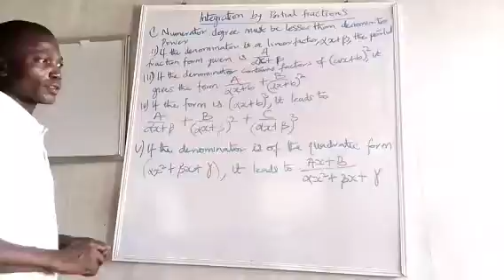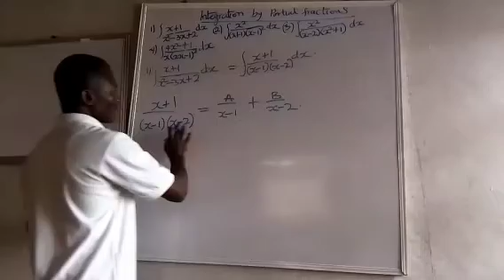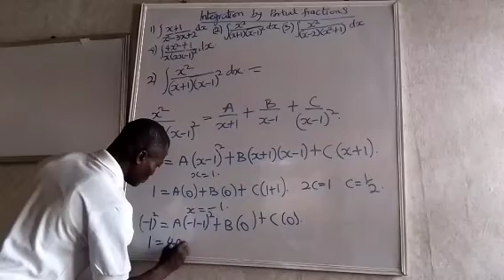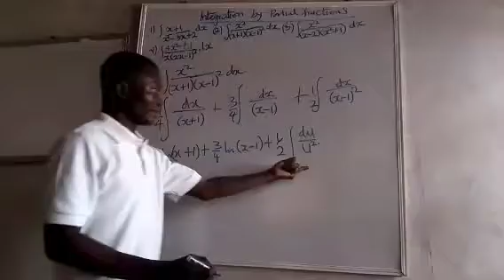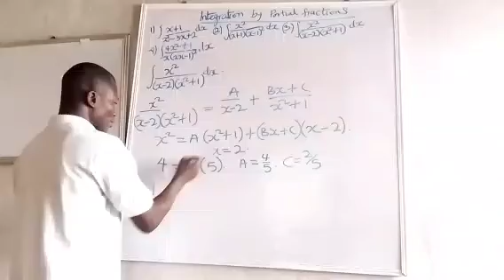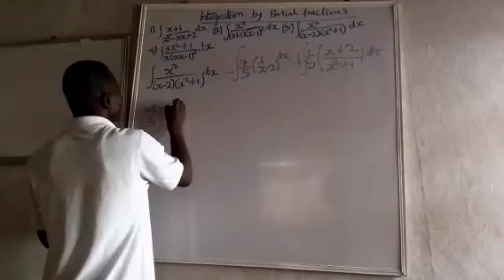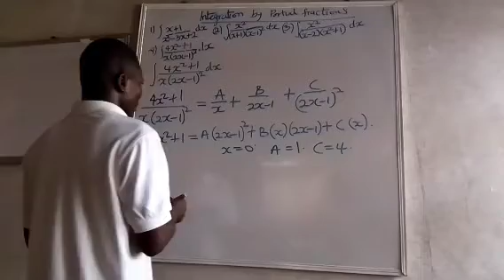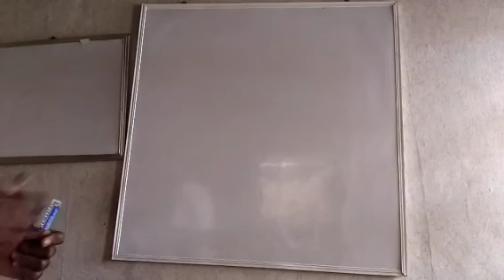Integration by partial fraction